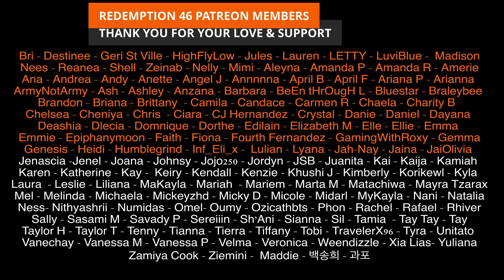DPR IAN - SERAPH | 1 SHOT | MOOD | RIBBON | OFFICIAL MIITO MOVIE (PART I) (Redemption Reacts )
Hello everyone; DPR IAN IS HERE.

Original link to DPR IAN - SERAPH | 1 SHOT | MOOD | RIBBON | OFFICIAL MIITO MOVIE (PART I)